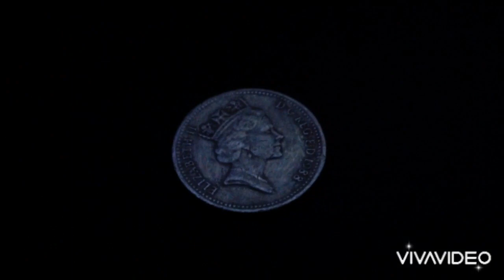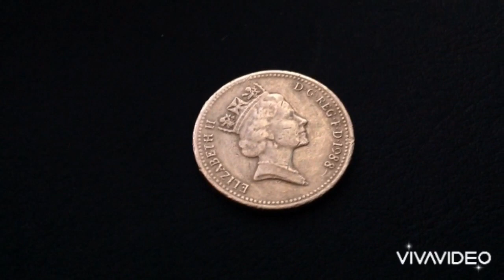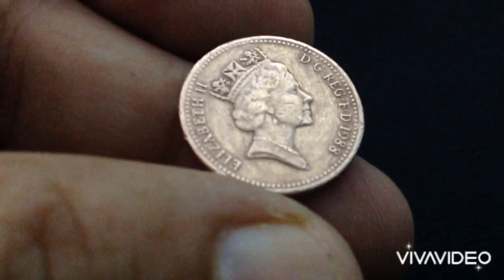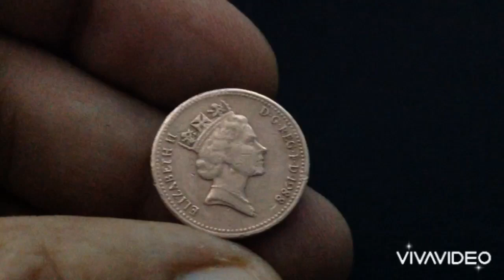ONE.PENY ELIZABETH.II.DG REG.F.D.1988